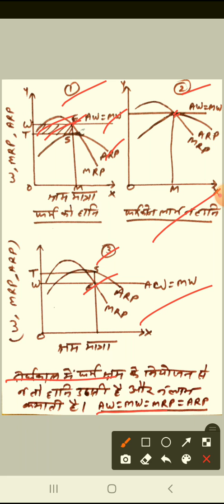Demand and Supply Theory of Wage || Microeconomics || Mrs. Meera Gupta